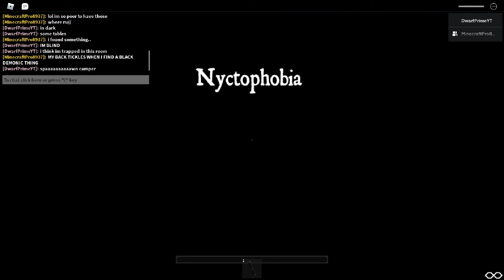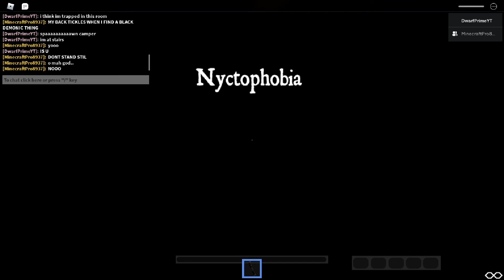Nyctophobia is BACK!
I actually play a bit this time. Me and my friend are at it and we got absolutely nowhere. Like the video if you want to see more horror games!